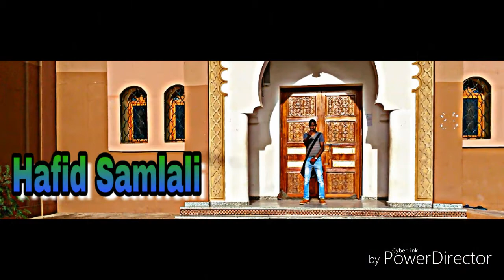Vlog 1 |TINEJDAD| Hafid...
خوتي إلا كاين تفاعل💯 طالع كنواعدكوم بلي رمضان 🌙 غادي إكون طووووب 😍. لهربة. تحديات. رعب😈 .قصص. طرولات. 😂ت👇👇👇👇👇👇👇👇👇
حسابي على الفايسبوك :
Hafid samlali
أو
HS Hafid
حط جيم وشي تعليق زوين بحالك .و متنساش تشتارك وتفعل لجرس باش توصل بالجديد في الدقيقة الأولى
🌙رمضان مبارك سعيد للجميع 🌙